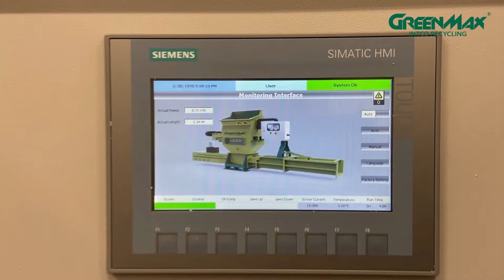GREENMAX Styrofoam Compactor A-C200 Used to Recycle Styrofoam Packaging by USA Furniture Store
For USA furniture stores, managing Styrofoam packaging waste has always been a challenge. GREENMAX Styrofoam compactor is aimed to streamline the recycling process, turning bulky Styrofoam packaging into compact, manageable blocks. This not only saves valuable space but also significantly reduces the cost and frequency of waste disposal.